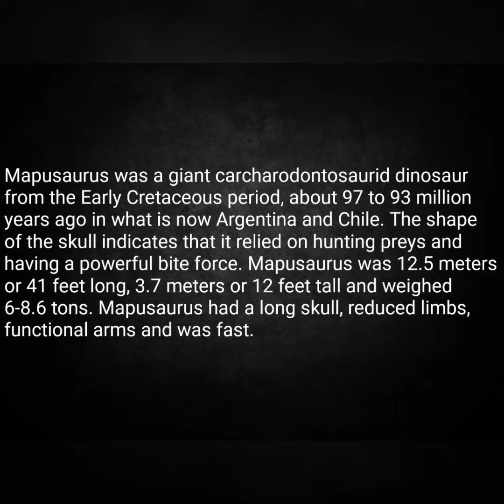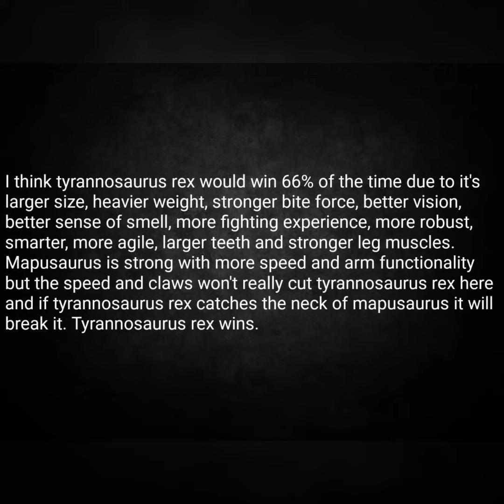Tyrannosaurus Rex Vs Mapusaurus Roseae, Who Wins In A Fight To The Death?